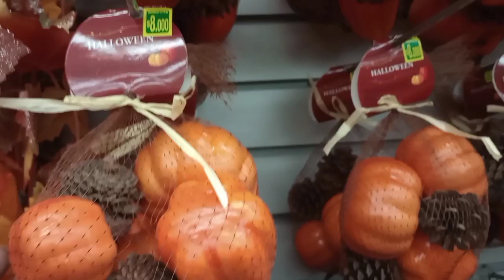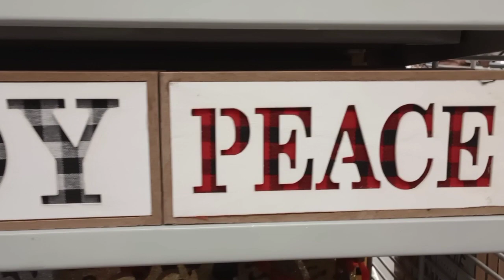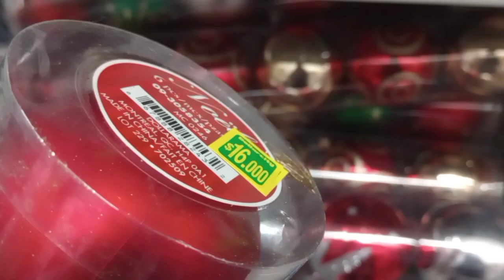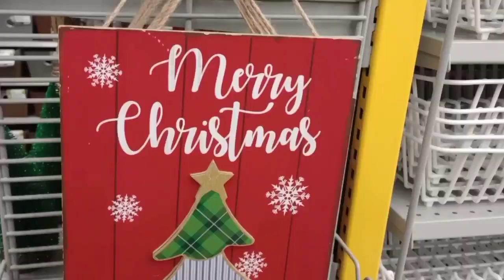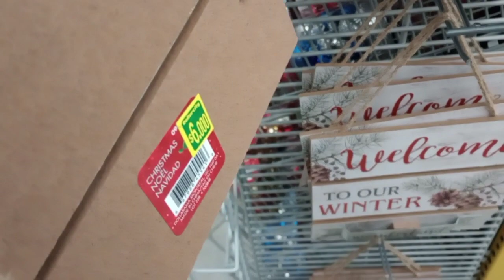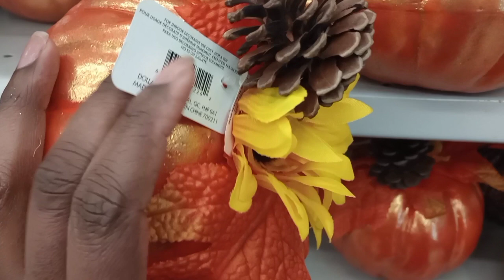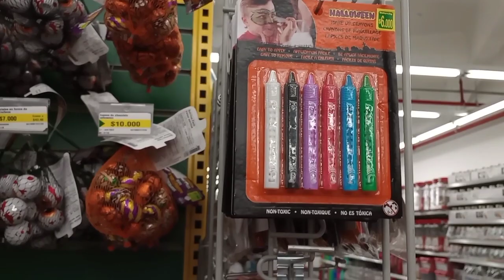DOLLARCITY NAVIDAD//2022Y//otoño LO MÁS NUEVO EN DOLLARCITY🎄